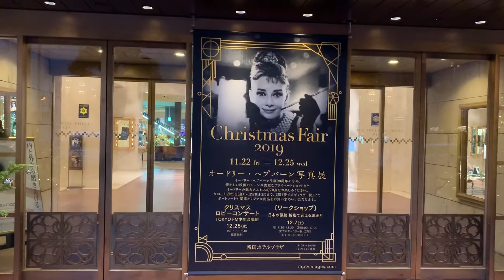オードリー・ヘプバーン写真展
25日まで👍🤠
やっぱり、写真は皮膚温度📷🇺🇸
その場の空気、ちゃんと伝わってきますよネ👏😁
あざっす🙏🌈